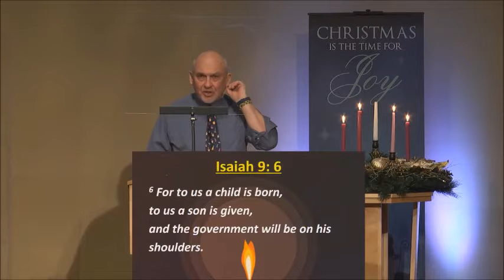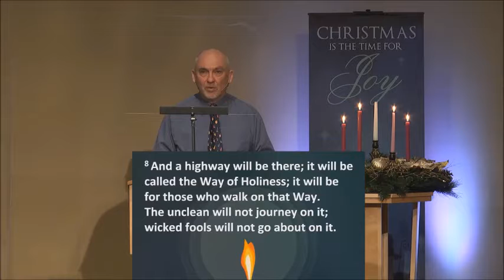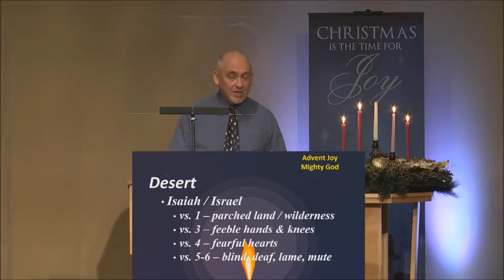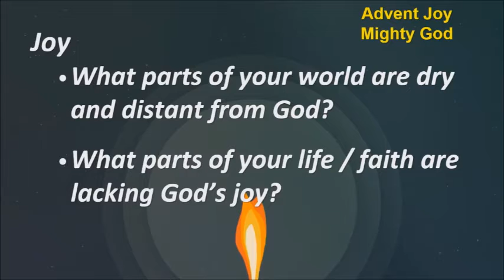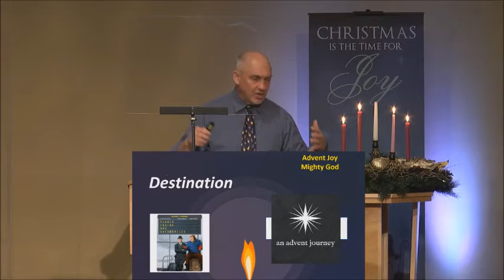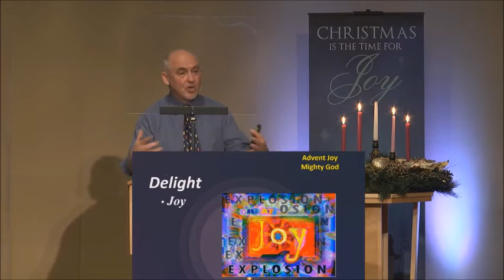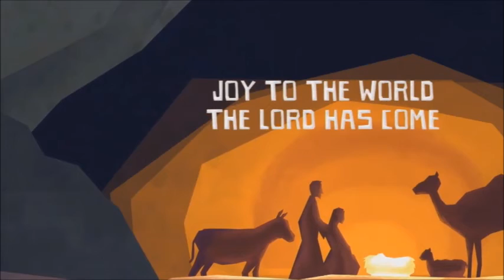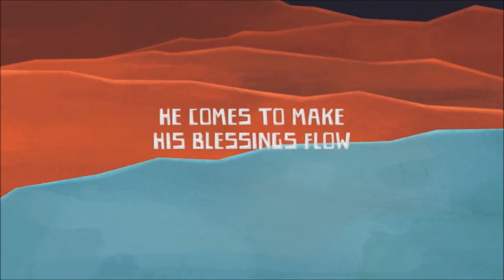Advent Joy Mighty God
Advent leads us to the joy of Jesus in our world

(NOTE - sound levels very low)